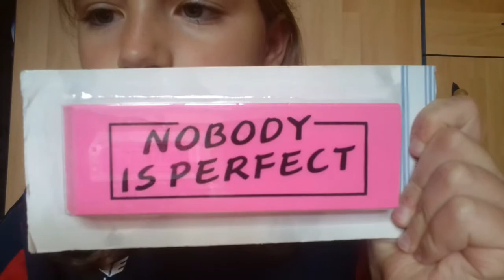Tauschpaket mit meiner Schwester /Cili.XO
Hi Leute ich und meine Schwester waren heute im Kik😊und haben ein Tauschpaket gemacht❤❤😍😍und ja dann würde ich sagen sehen wir uns beim nächsten mal wieder!
Mein Musical.ly Account :xxx_cili_xxx
Mein Insta Account :Cilismile
Schwester ihr Account :Mimi's Life 😘